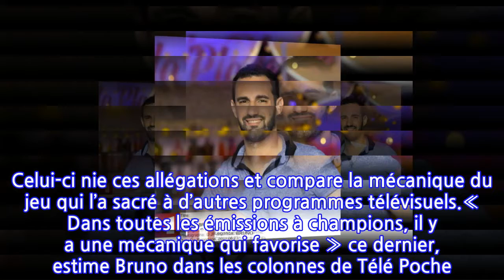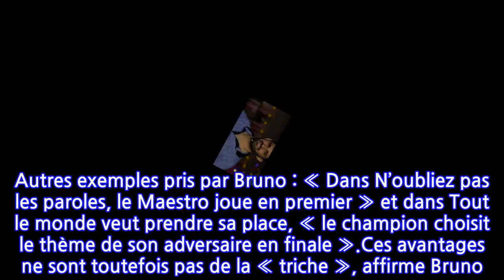« Les 12 Coups de midi » : Bruno favorisé ? Il donne son avis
Détenteur du record du monde de participations à un jeu de télévision, Bruno s’approche du million d’euros de gains dans Les 12 Coups de midi, animé par Jean-Luc Reichmann sur TF1. Comme le rapportent nos confrères de Télé Poche du 23 août, des accusations de favoritisme visent le champion. Celui-ci nie ces allégations et compare la mécanique du jeu qui l’a sacré à d’autres programmes télévisuels.« Dans toutes les émissions à champions, il y a une mécanique qui favorise » ce dernier, estime Bruno dans les colonnes de Télé Poche. Dans l’émission à laquelle il participe sur TF1, « les maîtres de midi ont des questions de culture générale lors de la première manche » alors que les « challengers » répondent à des questions sur des sondages. Autres exemples pris par Bruno : « Dans N’oubliez pas les paroles, le Maestro joue en premier » et dans Tout le monde veut prendre sa place, « le champion choisit le thème de son adversaire en finale ».Ces avantages ne sont toutefois pas de la « triche », affirme Bruno. Et de préciser : « Je n’ai pas d’oreillette et je n’ai pas les questions à l’avance. » Par ailleurs, il confie que pour « enlever toute la pression » que peut représenter son statut de champion des champions, « il faut s’amuser sans se donner d’objectifs » et « prendre l’émission pour ce qu’elle est : un jeu ».Bruno a pourtant bel et bien un objectif « dans un coin de la tête ». Il s’agit du million d’euros de gains qui approche à grands pas. Après avoir battu le record du monde du nombre de victoires à un jeu télé le 19 août grâce à sa 205e victoire, c’est le prochain cap à passer. « Dans un premier temps, ce n’était pas un objectif », reconnaît-il, car il avait « déjà tous les autres records ». Mais alors que la somme fatidique – sa cagnotte s’élève, le 20 septembre, à plus de 990 000 euros – devient de plus en plus atteignable, Bruno admet « que ce serait dommage de perdre avant de l’avoir ».Article écrit en collaboration avec 6Medias